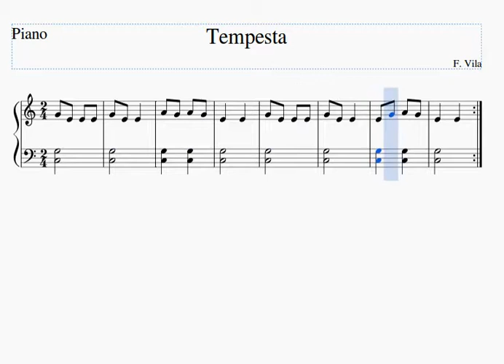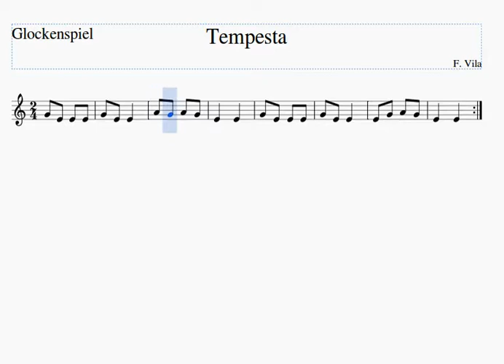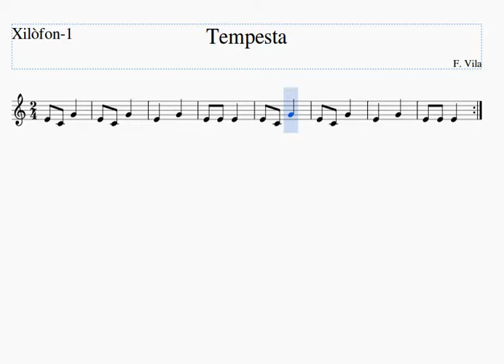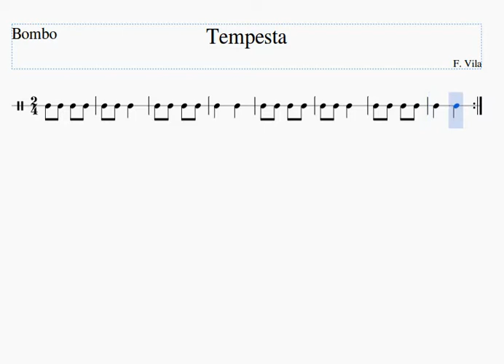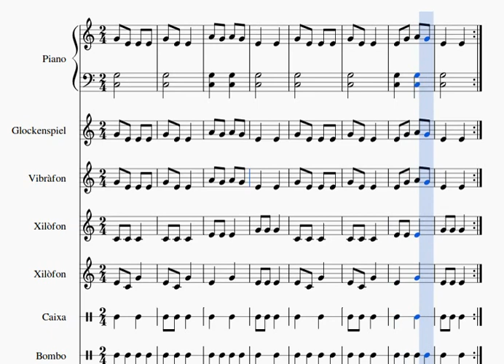Tempesta - F. Vila. Arranjament Orff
Arranjament Orff d'un llibre d'en F. Vila indispensable a les aules de música. Hi ha desenes d'arranjaments com aquest. Val la pena tenir-ho a l'aula.